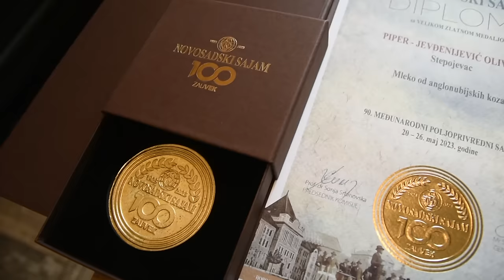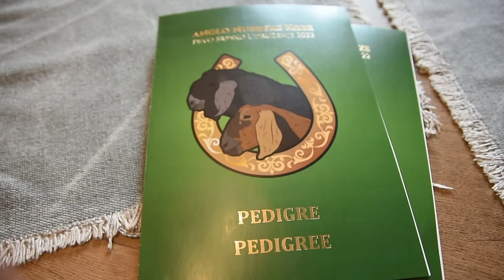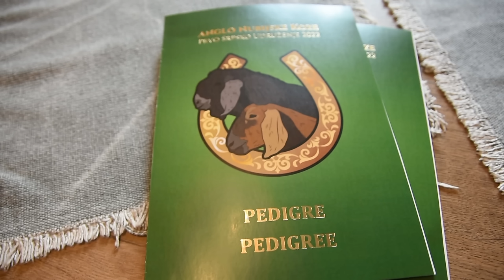ANGLO-NUBIJSKE KOZE - prava rasa za visoku mlečnost! Farma u Stepojevcu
Šta je u anglo-nubijskoj kozi prepoznala jedna porodica?
Sagovornica: Olivera Piper Jevđenijević - Stepojevac
Facebook: Farma emisija o poljoprivredi